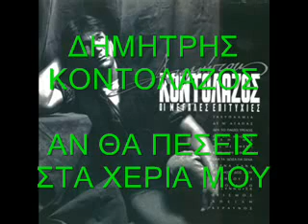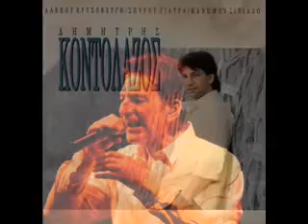ΔΗΜΗΤΡΗΣ ΚΟΝΤΟΛΑΖΟΣ ΑΝ ΘΑ ΠΕΣΕΙΣ ΣΤΑ ΧΕΡΙΑ ΜΟΥ